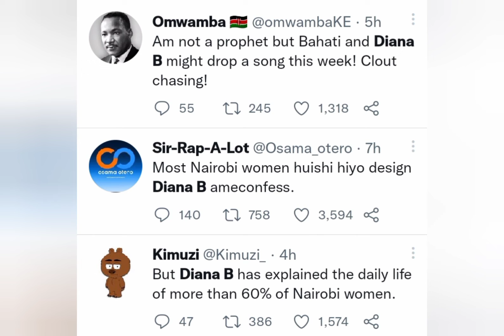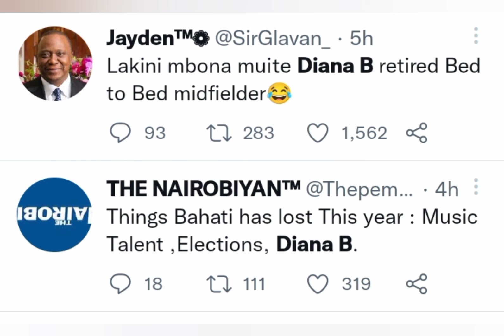Diana Bahati confession causes mixed Reactions on Twitter | KOT can't rest😳